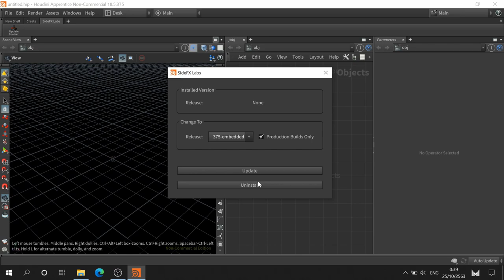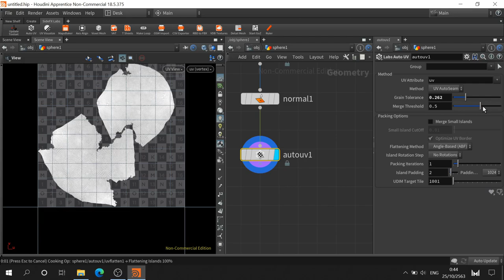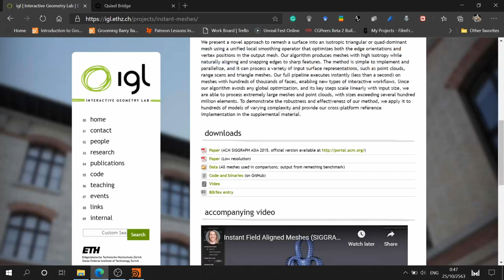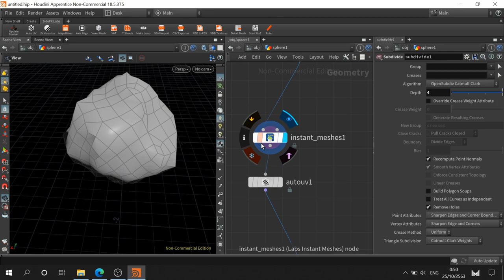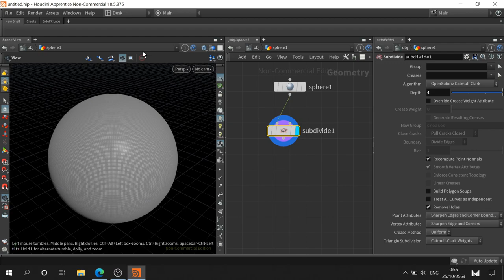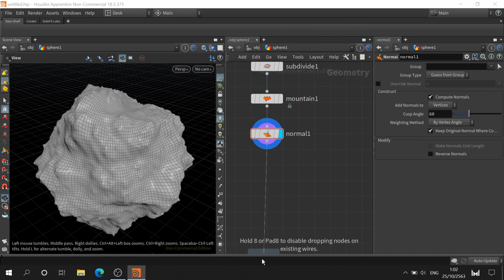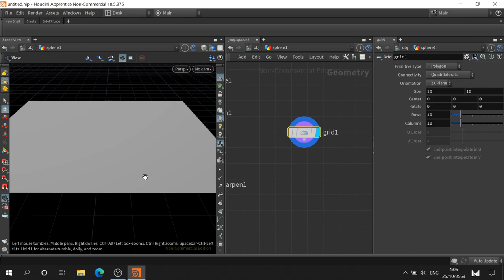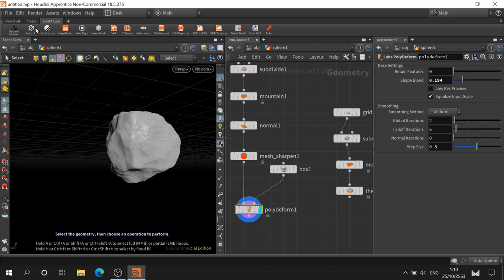HOU101 การใช้งานฟังกชั่นลับใน Houdini: SideFX Labs Tools Kit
Tools ใน Houdini ไม่พอ? ฟีเจอร์นี้ในโปรแกรม xxxx ก็มีทำไมใน Houdini ไม่มีบ้าง? น่าจะมี node แบบนี้บ้างนะ etc... จริงๆ แล้วใน Houdini มีชุด node ที่ถูกซ่อนไว้อยู่นะครับ ซ่อนไว้แบบให้หาแทบไม่เจอ เดี๋ยวเราลองไปดูกันดีกว่าครับว่ามีเครื่องมือ/node อะไรให้เราเล่นอีกบ้าง